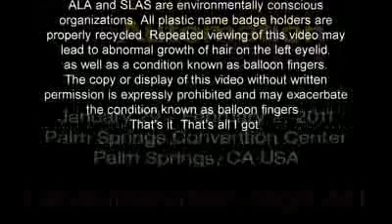LabAutomation2011 Promo Video & SBS 17th Annual Conference & Exhibition Trailer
See what you can take away when you attend LabAutomation2011 ... and don't miss the trailer for the SBS 17th Annual Meeting Trailer.